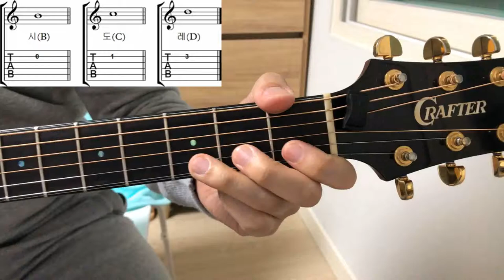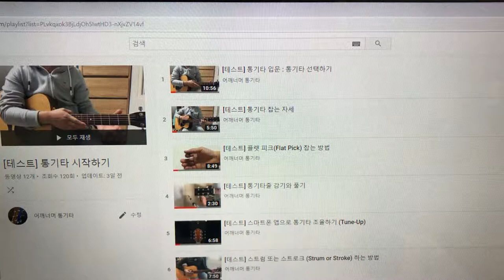초견(악보 보기) 2번 줄 연습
카메라 : Phone8
마이크 : Edutige EIM-003
마이크 연장케이블 : Edutige ESL-006

스마트폰 홀더 : 4th Design TRIPOD GRIP 5787
삼각대 : fox TRIPOD DT-120D

CPU : i5-4690
그래픽카드 : GeForce GTX 750
RAM : DDR3 8GB

화면모니터링 : ManyCam
편집 : 곰믹스

어쿠스틱기타엠프 : ZT Amp Lunchbox Acoustic (LBA1)